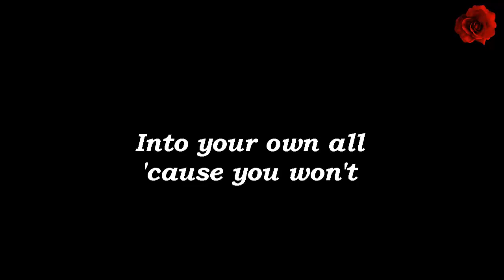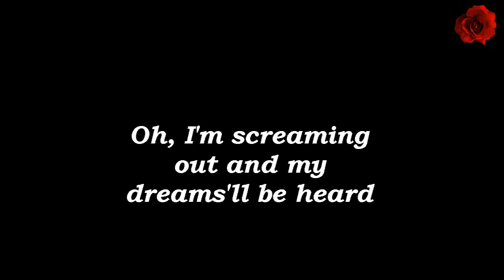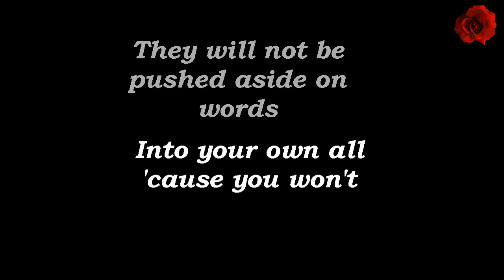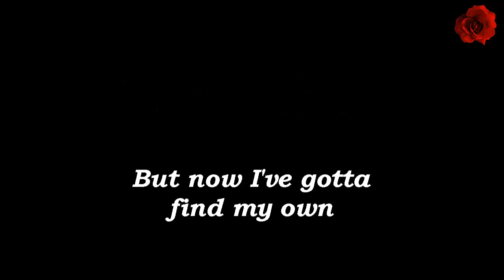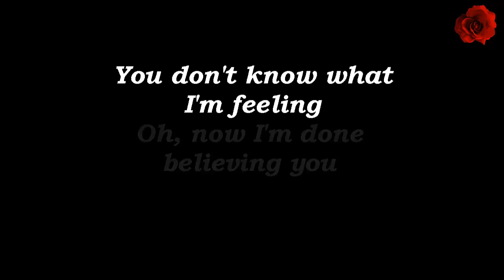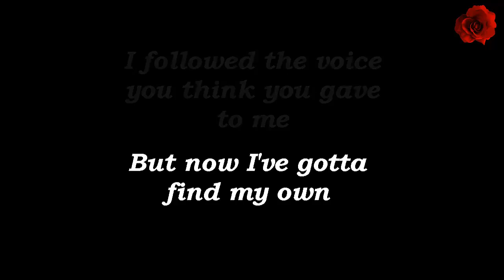Listen - with Lyrics (letra) - Beyoncé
Artista: Beyoncé
Filme: Dreamgirls - Em busca de um sonho
Data de lançamento: 2006
Prêmio: Critics' Choice Award: Melhor Canção
Indicações: Oscar de Melhor Canção Original, mais

Listen to the song here in my heart
A melody I start but can't complete
Listen to the sound from deep within
It's only beginning to find release

Oh, the time has come for my dreams to be heard
They will not be pushed aside and turned
Into your own all 'cause you won't
Listen

Listen, I am alone at a crossroads
I'm not at home in my own home
And I've tried and tried to say what's on mind

Oh, now I'm done believing you
You don't know what I'm feeling
I'm more than what you made of me
I followed the voice you gave to me
But now I've gotta find my own

You should have listened, there is someone here inside
Someone I thought had died so long ago
Oh, I'm screaming out and my dreams'll be heard
They will not be pushed aside on words
Listen

And I've tried and tried to say what's on my mind

But I'll be moving on
If you don't, if you won't

A melody I start but I will complete

I followed the voice you think you gave to me
But now I've gotta find my own, my own